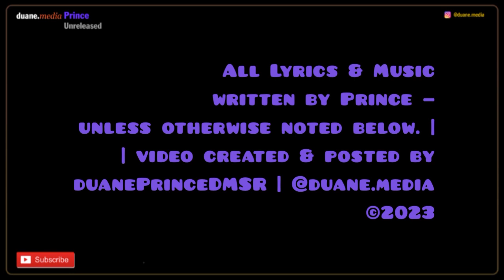Prince Unreleased 103 | Feel Good [demo] (1995)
Feel Good, first included on the 1995 New World album project, a precursor to what became the Emancipation album. It was removed as the album underwent changes.

The song’s lyrics state "come to the show and bring your tape recorder, cause you ought to have a copy of the... yo, wait a minute, no! In 1999, I’ll be free, so..."

The song was later remade as ‘Reconsider (U Betta)’ released on Come 2 My House (1998) by Chaka Khan.

Recording Session —
Date: Early 1995 | Paisley Park Studios, Chanhassen, MN (tracking)

Recording Personnel —
Prince (as Symbol) - all vocals and instruments (assumed)